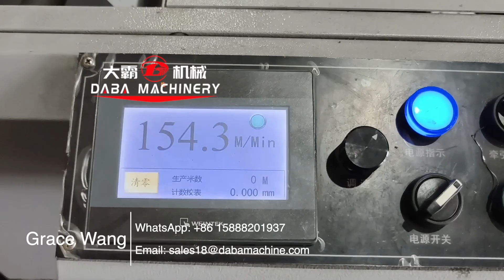DABA HAU-550 Series Non Stop Auto Butt Splicer Unwinding Unit Ready Ship To USA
Feature：
1. High work speed - Our machine adapt to 100m/min to 180m/min work speed;
2. Continuous Production - almost 24 hours in production, increase your 20%- 40% production capacity;
3. Reduced material waste - only waste 1-2m material and you can produce more labels with the same 2000m material and you can get more price competition! Can save 1.5 roll material work a day;
4. Reliable splicing - stable tension control system, with piecewise tension coupling method; Positive and negative sides of the tape; EPC function; Laser positioning paper edge material aligned, etc ensure automatic paper splicing 100% success!;
5. Save Energy - Non-Stop machine save 20% electricity ;
6. Protect Environment - We have only one earth, use our machine to save energy, high efficiency, save material machines. You can earn more money and protect our earth together!

Come to us to get a professional consultation to help your business.